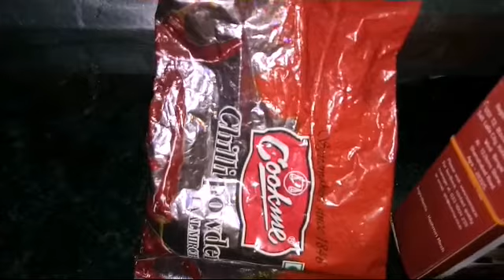Kadai masale ka murg|Kadai Chicken|masala chicken|chicken kosha bengali|kadai chicken in bengali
Kadai masale ka murg|Kadai Chicken|masala
chicken|chicken kosha bengali|kadai chicken in bengali|

Kadai chicken-
Ingredients-
1.chicken-600gm
2.onion-3pcs
3.garlic-8koya
4.ginger paste-1tea spoon
5.red dry chilli-2pcs
6.salt-depend on taste
7.turmeric powder-2tea spoon
8.red chilli powder-1tea spoon
9.kashmiri red chilli powder-2tea spoon
10.elach-2pcs
11.shahi garam masala powder-1tea spoon
12.tomato-2pcs
13.mustard oil-2table spoon
14.curd-1table spoon
15.sugar-1tea spoon